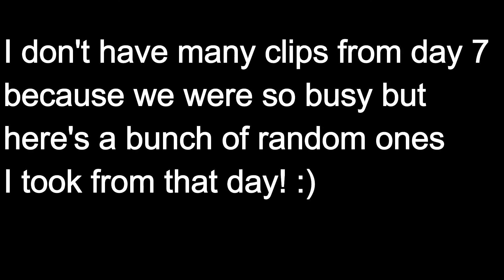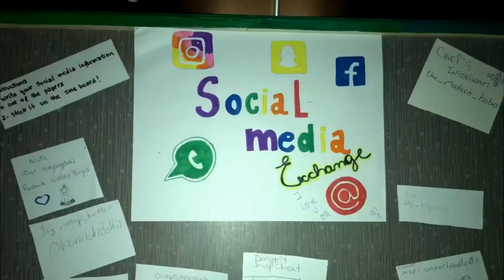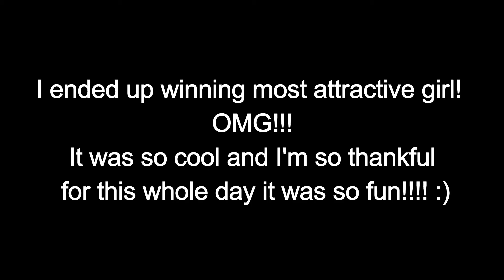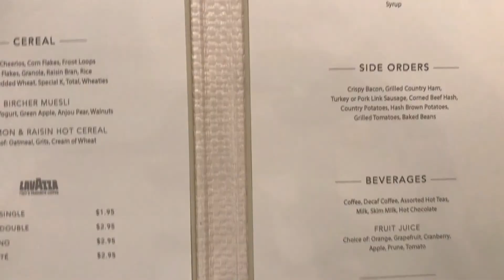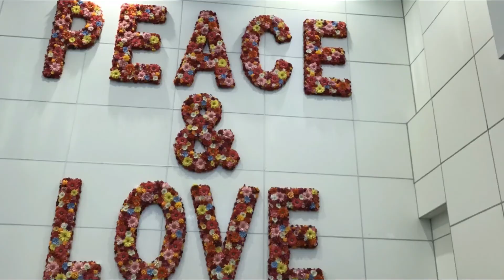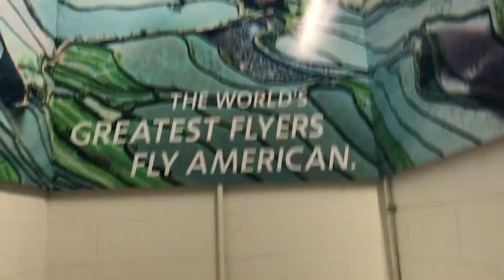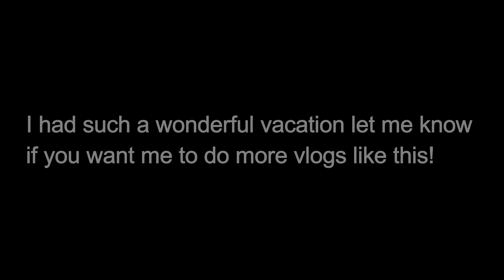Norwegian Escape Cruise Vlog Day 7 & 8 | Hannah Dolfi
*Emotional Last Day* Norwegian Escape Cruise Vlog Day 7 & 8 | Hannah Dolfi

These last two days were so sad Milena and I cried as soon as we got on the plane. It was such a wonderful vacation and I'm so glad I got to spend it with my bestfriend.

all social media @hannahdolfiii